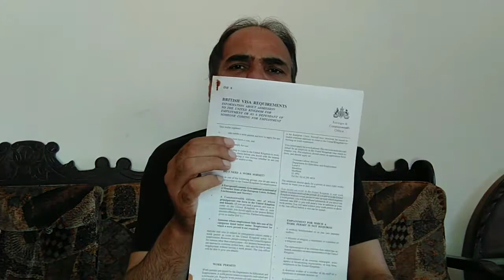Washington Se Mujy Mila Aik Letter Yahan Kotli Azad Kashmir Me || Old Letter Review By Altaf Malik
Thank you very much for visiting and watching the video of our channel amwwtv. We bring for you here on this channel the motivational videos/Interviews/Vlogs and much more. Our other social links are: